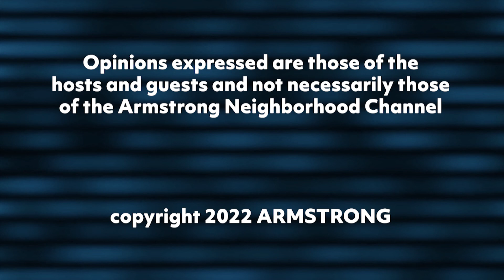The Coaches Roundtable - December 28, 2021